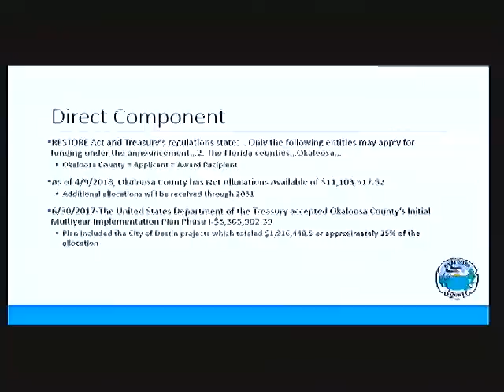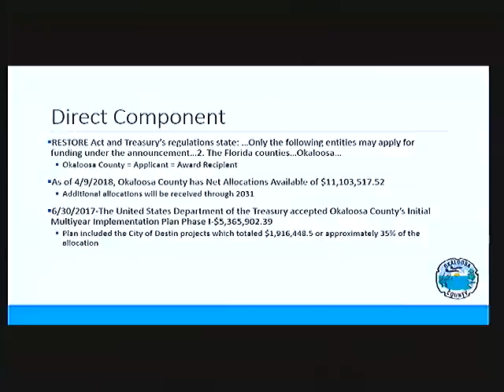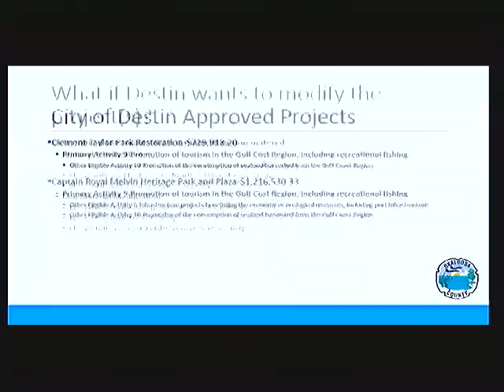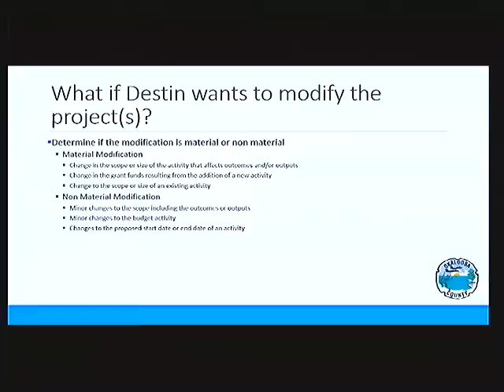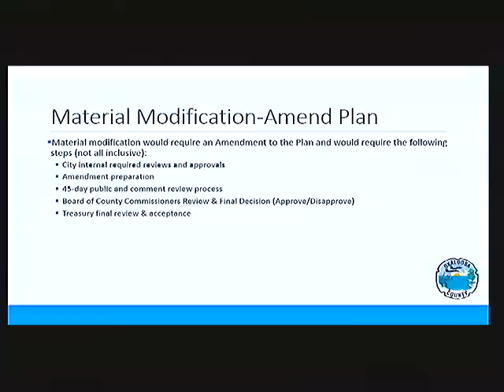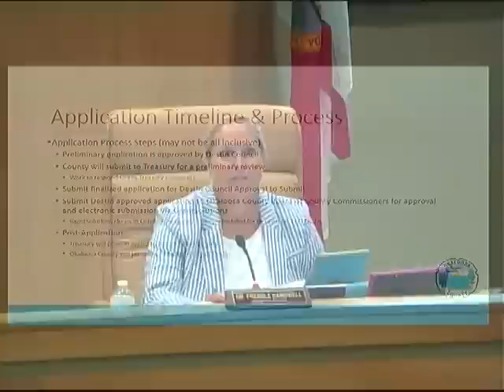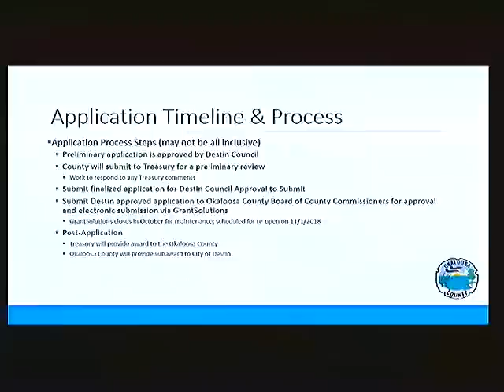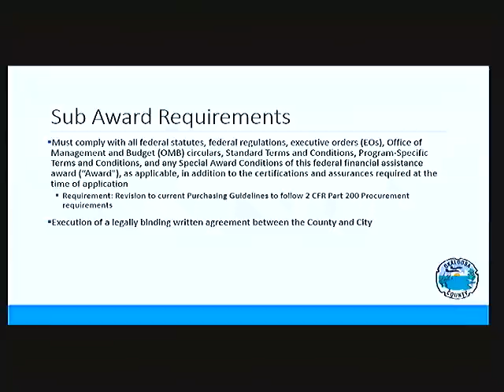8.20.18 Joint Harbor CRA Board and Harbor CRA Advisory Committee Meeting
Live Streaming of Destin Council Meetings